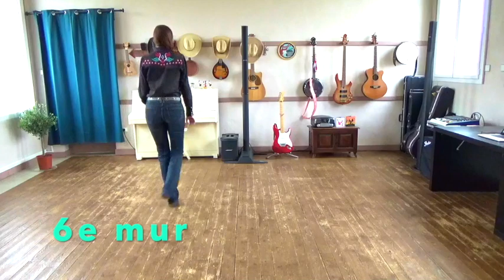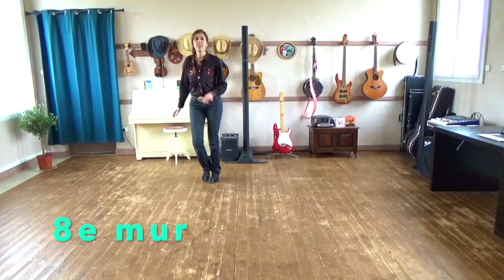[DEMO] HOME SWEET de Lisa M.JOHNS-GROSE, enseignée par Lilly WEST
Chorégraphie de Lisa M.JOHNS-GROSE (juillet 2020)
Musique "Home Sweet" de Russel DICKERSON
32 Temps, 2+2= 4 Murs *
Niveau Novice
2 Restarts
enseignée en français par Lilly WEST
lors des séjours Country Dance Tour d'octobre 2020

*  2 murs 12:00 et 06:00, mais avec les Restarts, les murs de 09:00 et 03:00 seront aussi dansés.